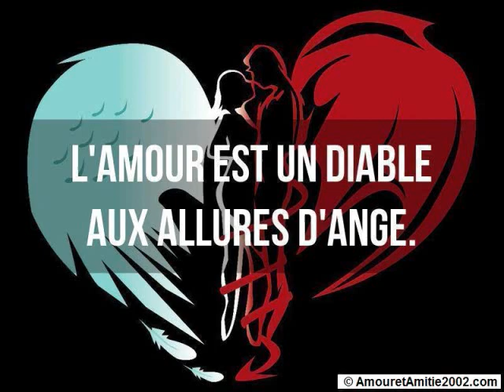Rey Ponce Romeo y Julieta 2 26 18